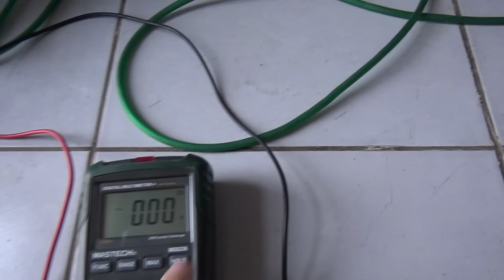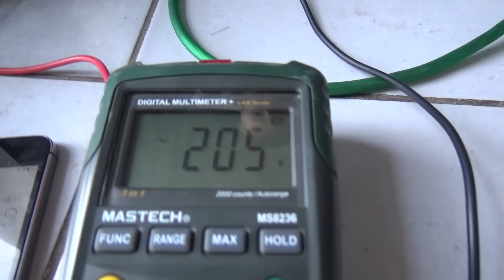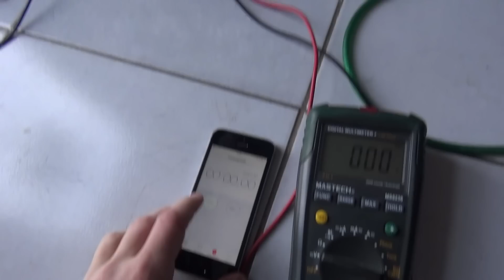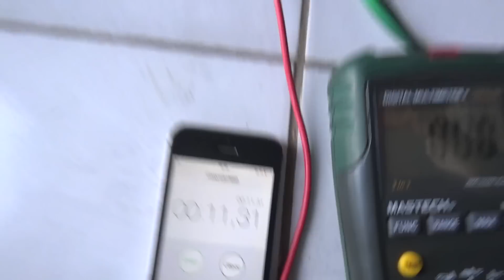[КРАШТЕСТ САБВУФЕРОВ] Magnum M15 vs Skar iVX15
Краштест 15" сабвуферов Alphard Magnum M15 D2 (2+2 Ома)
и Skar Audio iVX 15v2 D2 (2+2 Ома)
Сабвуферы подключены последовательно через 10,2 Ома.
Суммарное сопротивление - 14,2 Ома
Запуск без акустического оформления от 220 Вольт